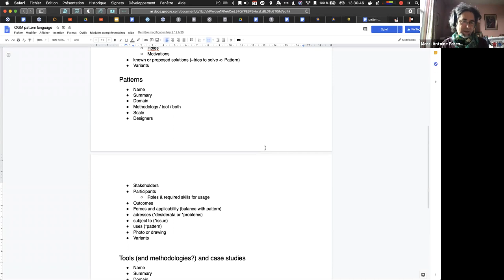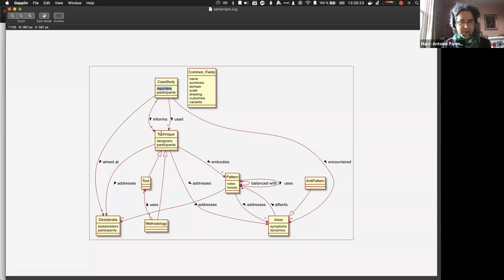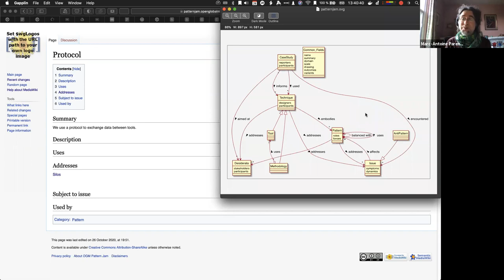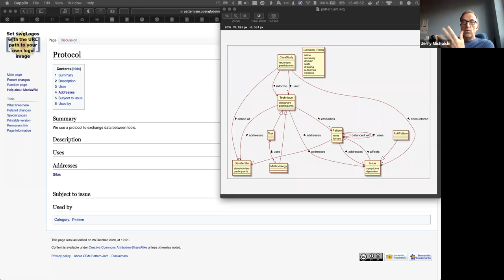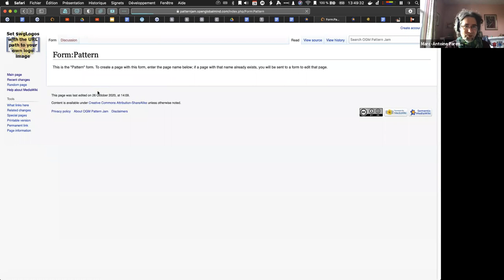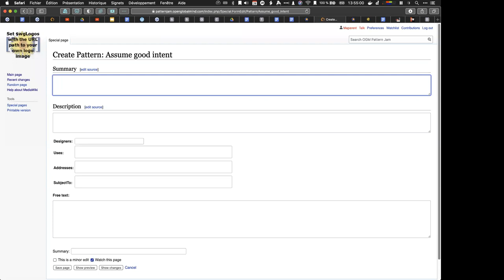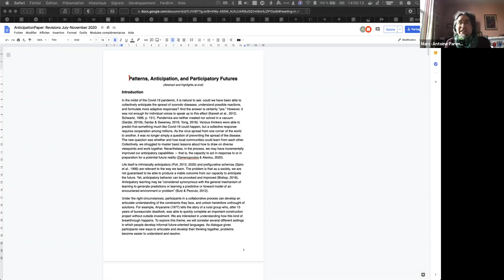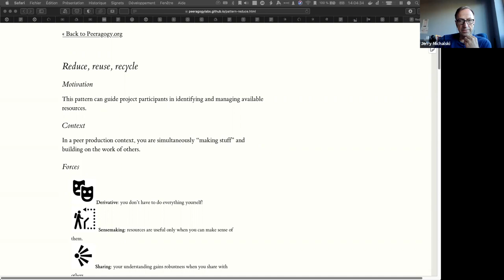2020-10-28 OGM Prep Call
In which we talked about Creative Commons licensing for the first half, and designs for our Pattern Language wiki for the second, with a sprinkling of other topics.

To join these conversations, head to OpenGlobalMind.com